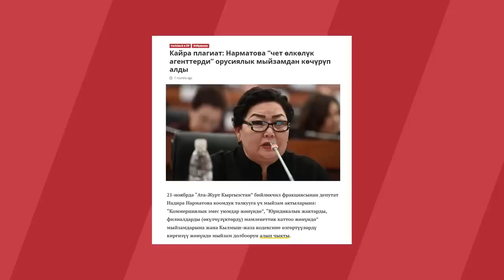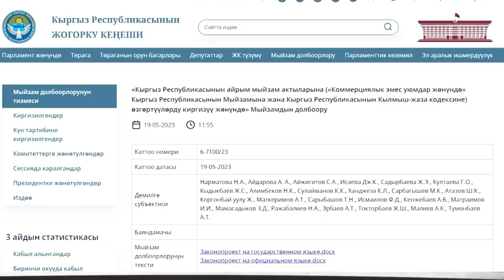Надира Нарматова: Мындай сабатсыздыкты эч жерден көргөн эмесмин// "СОБОЛУМ БАР" С. Султаналиев менен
⚡ Эчен жылдан бери  демилгелнип  келе жаткан “Чет  элдик өкүл” тууралуу мыйзам  долбоору 27-июнда Жогорку  Кеңештин  комитетинде биринчи окууда каралмак. Бирок,  ал мыйзам долбоор кун тартиптен алынды .
⚡ Жарандык активисттер менен бейөкмөт уюмдары  аталган мыйзам долбоор боюнча көптөгөн талкууларды өткөрүп, ал долбоордун демократиялык балуулуктарга кедергиси тие тургандыгын айтып келишет. А, мыйзам демилгечиси эмне дейт?